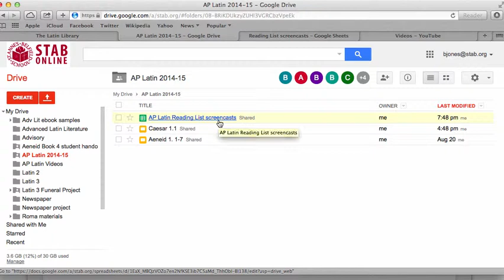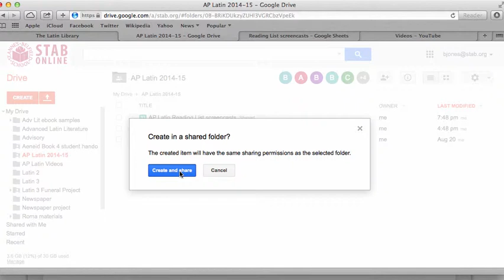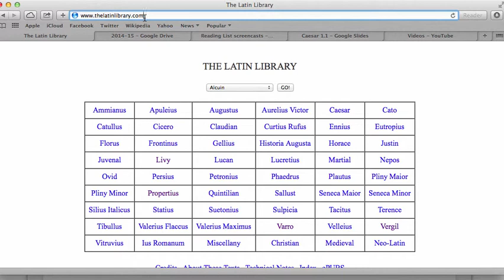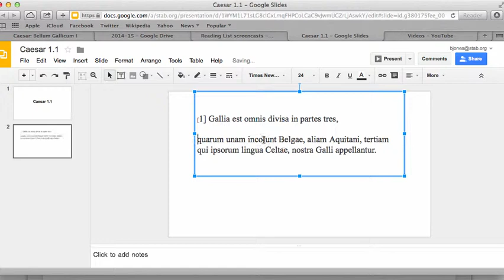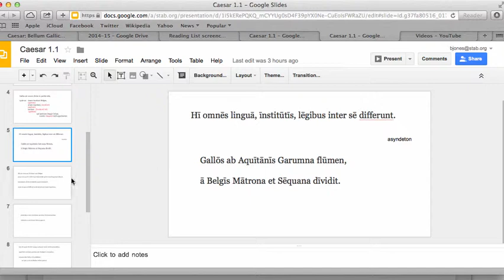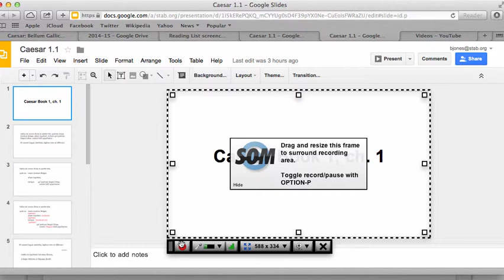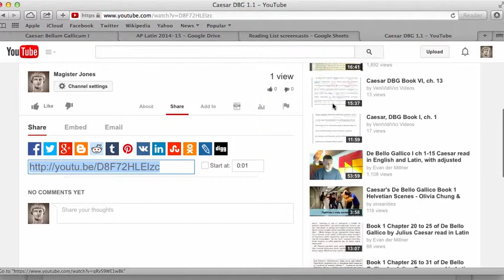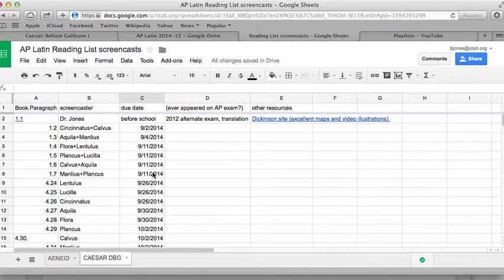Making AP Latin presentation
preparing your text for screencast, using the schedule spreadsheet